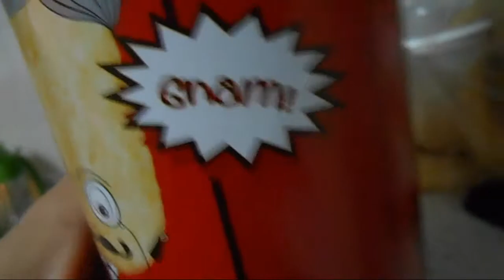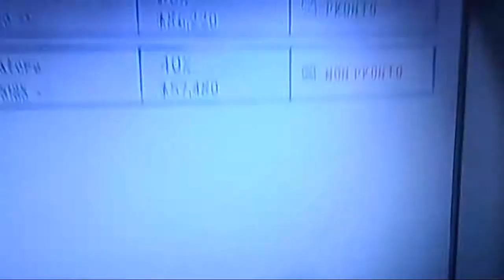L'ho spulciata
Giorno 585
27 Apr 2015